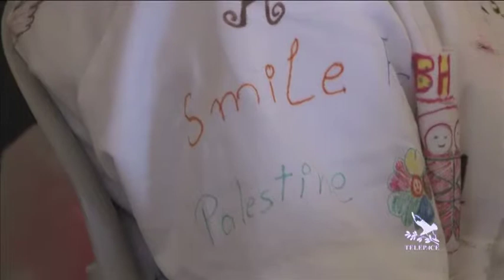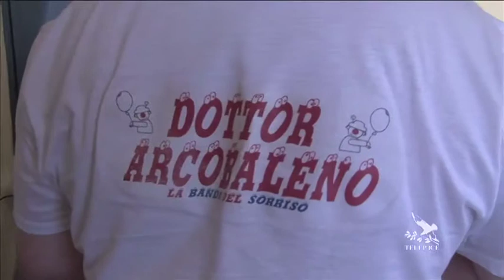UN SORRISO PER LA PALESTINA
630 - Servizio di Lucio Fasoli - Progetto di clown terapia avviato nei territori palestinesi dall'associazione Endaxi per restituire un sorriso ai bambini dell'Ospedale Caritas Baby Hospital ed altre strutture con bambini abbandonati e bisognosi